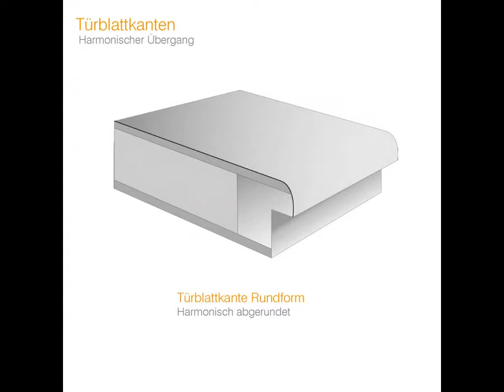LOBO Wohnraumtüre echtholzFurniert Asteiche Querfurniert weiß geölt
LOBO Wohnraumtüren / echtholzTüren Edelholzfurniert Asteiche

Natürliches Flair - Holen Sie sich ein Stück Natur nach Hause

Jeder Baum ist einzigartig - dadurch wird auch jede dieser Türen zu einem wahren Unikat.

Die natürliche Oberfläche Eiche astig natur wird in unterschiedlicher Behandlungen veredelt.

Ob lackiert, natur geölt, weiß geölt oder zusätzlich gebürstet - für den Kenner ist in jedem Fall das Richtige dabei!

Sitz des Unternehmens :
Birmingham/Vereinigtes Königreich

Deutschland Geschäftsanschrift :
Albert-Schweitzer-Straße 4 A
57234 Wilnsdorf

Showroom / Ausstellung / Besucherzentrum :
Lothar-Irle-Straße 2
57074 Siegen Kaan Marienborn